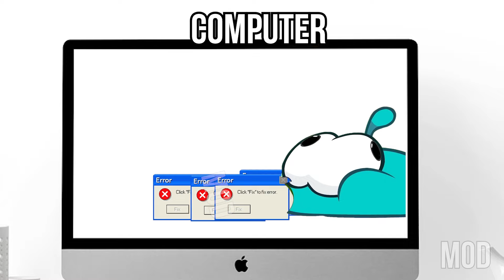55 Om Nom Nibble Nom "Compilation" Sound Variations | MODIFY EVERYTHING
MODIFIED SOUND : Om Nom and Nibble Nom Sound Variations